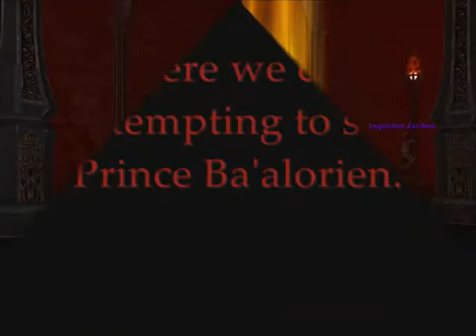Dark Age of Camelot - BloodBound [PvE] [Gaheris]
Dark Age of Camelot - Screens
PvE Labyrinth & Darkness Falls on Gaheris [Coop]